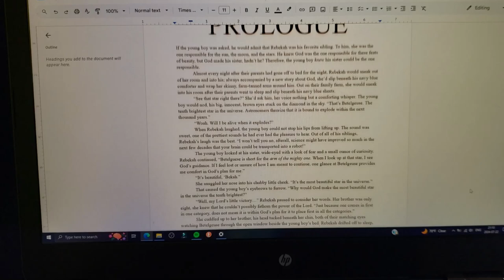The Writing Bug BIT ME For the First Time in 2 Years || Outlining Project Oxymoron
It has been two years since I had any interest in writing but now, for whatever reason, the writing bug has bitten me and refuses to let go. So alas, I FINALLY sat down and began outlining (and writing hehe) my first book in two years.

tags ⨠